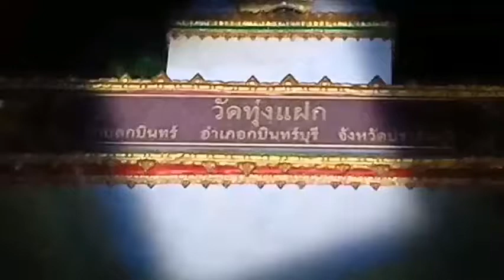ปราจีนบุรี พิธีบุญข้าวประดับดิน (มีคลิป)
ที่วัดทุ่งแฝกชาวบ้านทุ่งแฝก ม.2 ต.กบินทร์ อ.กบินทร์บุรี จ.ปราจีนบุรี  กว่า 50 คน ต่างพากันทยอยออกมาทำบุญข้าวประดับดินตั้งแต่ 04.00 น. บุญข้าวประดับดิน บุญเดือนเก้า ที่จัดขึ้นเพื่ออุทิศส่วนกุศลให้กับผู้ที่ล่วงลับไปแล้ว และสัตว์นรกหรือเปรตประเพณีบุญข้าวประดับดิน บุญเดือนเก้า เป็นอีกหนึ่งประเพณีที่สืบทอดกันมายาวนานโดยบุญข้าวประดับดิน เป็นงานประเพณีที่ถูกจัดขึ้นในวันแรม 14 ค่ำ เดือนเก้า ของทุก ๆ ปี  ประเพณีบุญข้าวประดับดิน ทั้งนี้ในการทำบุญข้าวประดับดินนั้น ชาวบ้านจะนำข้าวปลา อาหาร คาวหวาน ผลไม้ หมาก พลู บุหรี่ มาห่อด้วยใบตอง และทำเป็นห่อเล็ก ๆ ก่อนจะนำไปวางตามโคนต้นไม้ใหญ่หรือตามพื้นดินบริเวณรอบ ๆ เจดีย์ หรือโบสถ์ โดยการทำบุญข้าวประดับดินนี้ ชาวบ้านเชื่อว่า เป็นการทำบุญเพื่ออุทิศส่วนกุศลให้แก่ผู้ล่วงลับไปแล้ว รวมถึงอุทิศส่วนกุศลให้กับสัตว์นรก หรือเปรตนอกจากนี้ บุญข้าวประดับดิน ยังถือว่าเป็นการให้ทานแก่ผู้ยากไร้รวมทั้งสัตว์ที่ไม่มีเจ้าของ ที่ต้องหิว อดมื้อกินมื้อมาตลอดทั้งปีอีกด้วย เพราะการที่ตั้งอาหารไว้ที่พื้นทำให้สัตว์เหล่านั้นสามารถเข้ามากินอาหารได้อย่างเต็มที่ นางสมออง แววนำอายุ 65 ปี กล่าวว่า ตื่นตั้งแต่เที่ยงคืนเตรียมหุงหาอาหาร เพื่อที่จะมาทำบุญในวันนี้ เป็นการทำบุญอุทิศส่วนกุศลให้แก่ญาติที่ล่วงลับไปแล้วการทำบุญข้าวประดับดินนี้จะเตรียมอาหารมาให้พระสงฆ์ท่านได้สวดหยาดน้ำใส่อาหารที่เตรียมมา จากนั้นจะให้ญาติโยมที่มานำไปวางไว้ตามที่ต่างๆฯลฯความเป็นมาบุญข้าวประดับดินการทำบุญข้าวประดับดินนี้ เกิดจากความเชื่อตามนิทานธรรมบทว่า ญาติของพระเจ้าพิมพิสาร ได้ยักยอกเงินวัดไปเป็นของตนเอง ครั้นตายไปแล้วได้ไปเกิดเป็นเปรตในนรก และเมื่อพระเจ้าพิมพิสารถวายทานแด่พระพุทธเจ้าแล้วมิได้อุทิศให้ญาติที่ตาย กลางคืนพวกญาติที่ตายมาแสดงตัวเปล่งเสียงน่ากลัวให้ปรากฏใกล้พระราชนิเวศน์ รุ่งเช้าได้เสด็จไปทูลถามพระพุทธเจ้า พระพุทธองค์ทูลเหตุุให้ทราบ พระเจ้าพิมพิสารจึงถวายทานอีก แล้วอุทิศส่วนกุศลไปให้ ญาติที่ตายไปจึงได้รับส่วนกุศล ดังนั้น การทำบุญข้าวประดับดิน คือการทำเพื่ออุทิศส่วนกุศลแก่ญาติผู้ตายแล้ว ถือเป็นประเพณีที่ต้องทำเป็นประจำทุกปี ประวัติบุญข้าวประดับดินประเพณีบุญเดือนเก้าที่สืบทอดต่อกันมาพิธีกรรมบุญข้าวประดับดิน มีดังนี้1.วันแรม 13 ค่ำ -14 ค่ำเดือน 9 ชาวบ้านจะเตรียมข้าวต้ม ขนม อาหารคาวหวาน หมาก พลู และบุหรี่ไว้ 4 ส่วน ส่วนหนึ่งเลี้ยงดูกันภายในครอบครัว ส่วนที่สองแจกให้ญาติพี่น้อง ส่วนที่สามอุทิศให้ญาติที่ตายไปแล้ว และส่วนที่สี่นำไปถวายพระสงฆ์ ในส่วนที่สาม ญาติโยมจะห่อข้าวน้อย ซึ่งมีวิธีการห่อคือ ใช้ใบตองห่อขนาดเท่าฝ่ามือ ส่วนความยาวนั้นให้ยาวสุดซีกของใบตอง 2. วันแรม 14 ค่ำ เดือน 9 ชาวบ้านจะไปวัดตั้งแต่เวลาตี 4 เพื่อนำสิ่งของที่เตรียมไว้จัดใส่กระทง หรือเย็บเป็นห่อเหมือนข้าวสากไปวางอุทิศส่วนกุศลตามที่ต่าง ๆ ซึ่งการวางแบบนี้ เรียกว่า การวางห่อข้าวน้อย แต่หากเป็นการนำไปวางในวัด จะเรียกว่า การยาย (วางเป็นระยะ ๆ ) ห่อข้าวน้อย ซึ่งเวลานำไปวางจะพากันไปทำอย่างเงียบ ๆ ไม่มีการตีฆ้อง ตีกลองแต่อย่างใดหลังจากวางเสร็จแล้ว ชาวบ้านจะกลับบ้านเพื่อเตรียมอาหารทำบุญที่วัดอีกทีหนึ่งในตอนเช้า เมื่อพระสงฆ์ฉันเช้าเสร็จก็จะเทศน์ฉลองบุญข้าวประดับดิน ต่อจากนั้น ชาวบ้านจะนำปัจจัยไทยทานถวายแด่พระสงฆ์ เมื่อพระสงฆ์ให้พรเสร็จ ชาวบ้านที่มาทำบุญก็จะกรวดน้ำ อุทิศส่วนกุศลไปให้ญาติผู้ที่ล่วงลับไปแล้วทุก ๆ คนอาหาร คาว หวานทั้งหมด 9 อย่าง แล้วแต่ใครจะทำมาทำบุญ...
ภาพ-ข่าว NEW ข่าวปราจีน